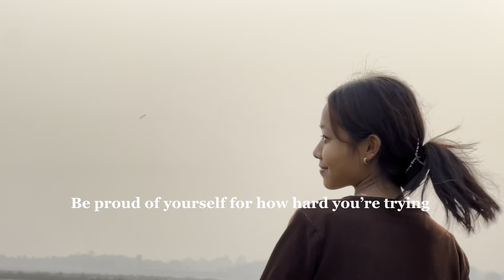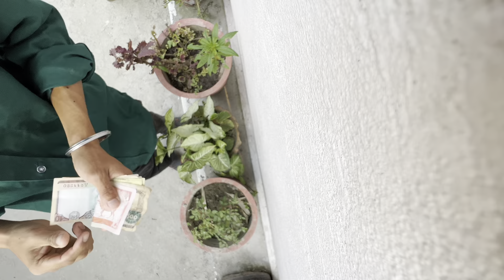bekta - Prabhat Case || Real truth || Justice for Prabhat and Lal Bahadur BK |Dhaan Katney Kaam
Prabhat Case || Real truth || Justice for Prabhat and Lal Bahadur BK |Dhaan Katney Bokne Kaam Gariyo